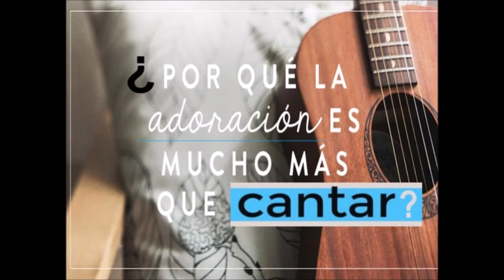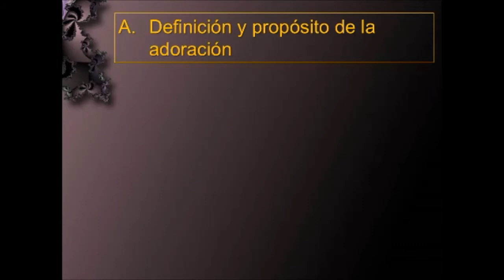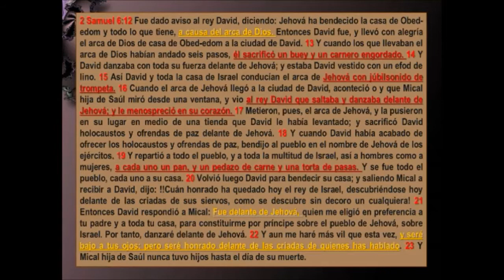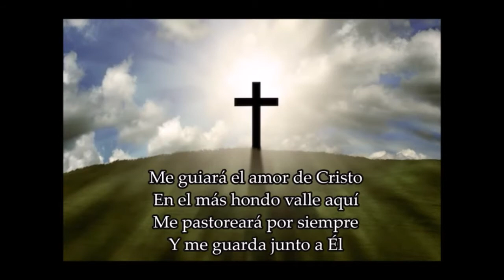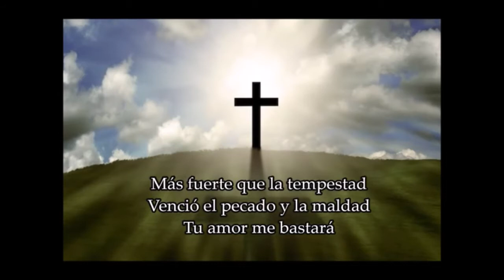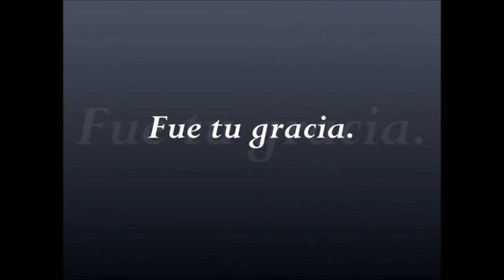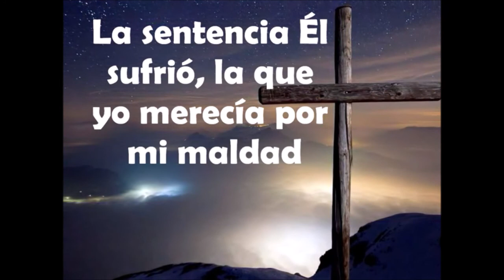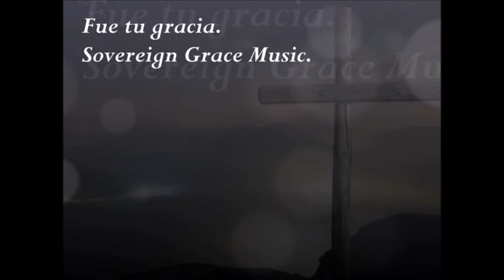¿POR QUÉ LA ADORACIÓN ES MUCHO MAS QUE CANTAR? (2 Samuel 6:12-23)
El término “Adoración” se aplica a veces a todo en la vida cristiana.
Hoy no lo vamos a ver en ese sentido amplio. Si no que vamos a ver la adoración con un significado más específico para aludir a la música y las palabras que los cristianos dirigen a Dios en alabanza, junto con las actitudes entrañables que acompañan esa alabanza, especialmente cuando los cristianos se reúnen.

Al igual que debemos aprender a leer correctamente las Escrituras y a orar en consonancia a la forma en que nos enseñó Jesús, es necesario que el creyente sepa que significa adorar a Dios en espíritu y en verdad.